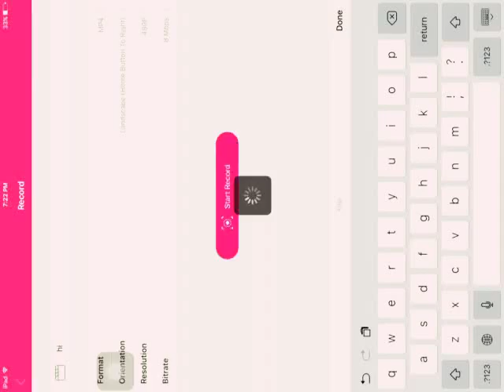Monster legends - Toy Master level 1 to 100 "monster review" + combat